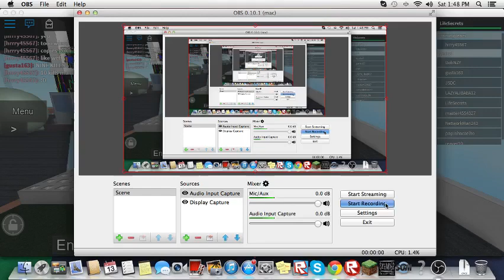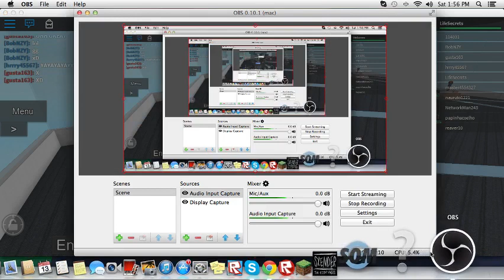[STRIFE!] Oke, this is oke too!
Another conversation with LifeSecrets on the ROBLOX game called Strife!

Contacts for Skype: phon.ly1